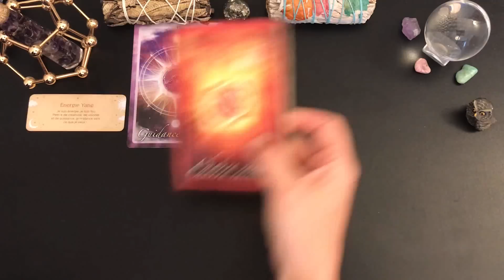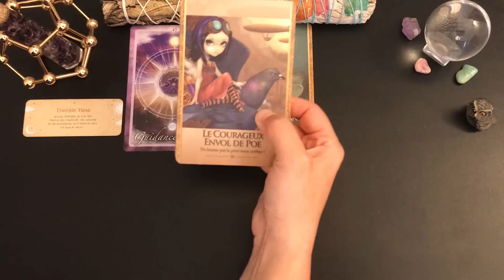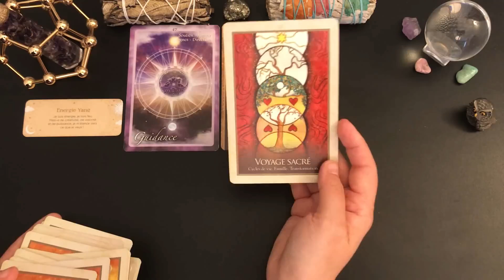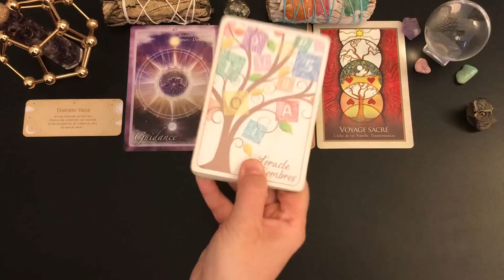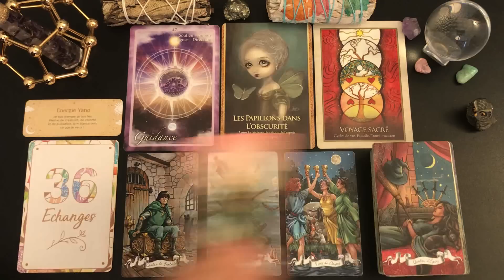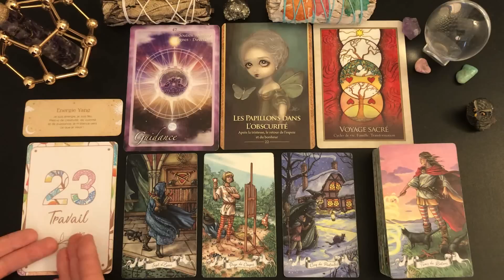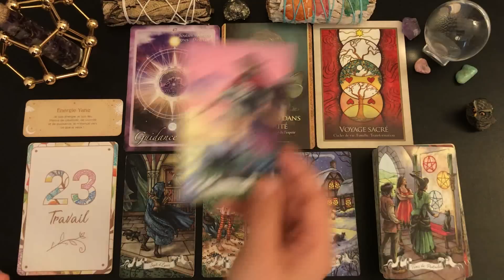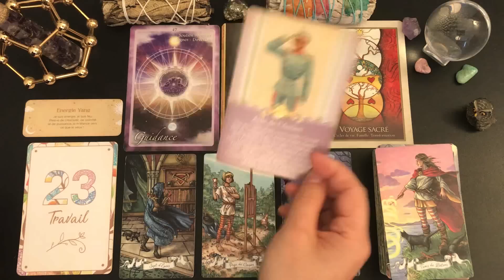🪷💎MERCREDI 27 SEPTEMBRE💎🪷CHANGEMENT, PRISE D' INITIATIVE, ON SE SENT GUIDÉ ET PROTÉGÉ